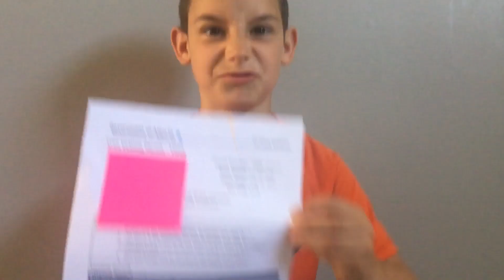Day out cutting trees for our camping firewood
Today TMPGaming & Vlogging Channel went out with his family to a location near Bragg Creek in Alberta.

They cut down trees with their tree permit which they bought, and were able to get loads of wood for the many camping trips this season.

We had such a fun day! Can't wait to get them on the camp fire.